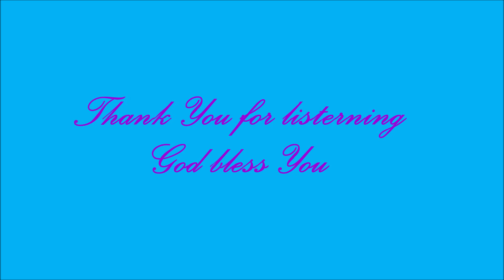Bishop C V Mathew Online Sunday Service Sermon 2020 03